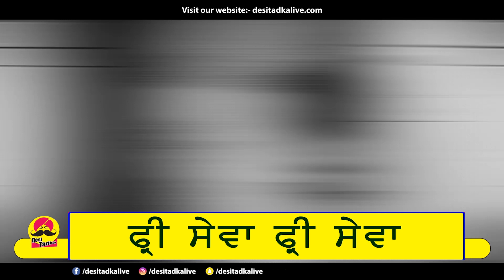ਗਰਮ ਮੁੱਦਾ ! Tanoj Tibba { Bibu Bhua ) ਫੁੱਟ ਫੁੱਟ ਰੋਇਆ | Jis di Tiktok Viral Hoi c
About : DESI TADKA channel , We provide you the latest Celebrities Interview .Bollywood Series Related Punjabi Culture, ETC